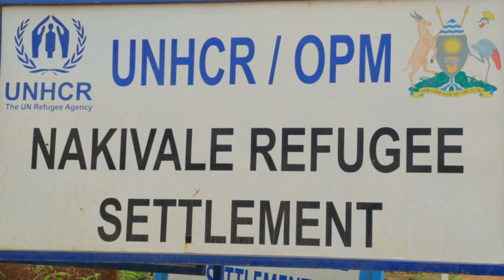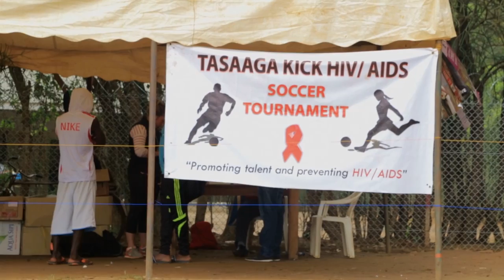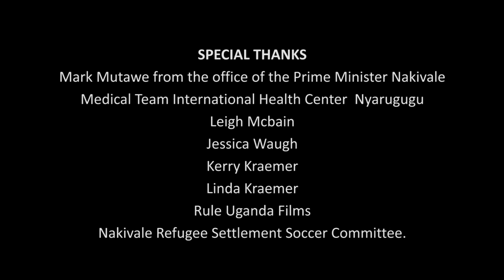TASAAGA KICK HIV/AIDS SOCCER PROJECT Youtube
Soccer is a universal language. TASAAGA uses the power of soccer in the education of HIV/AIDS and health promotion among young people between the ages of 8 and 18 years. The soccer program provides Ugandan young people with the knowledge and support to remain HIV-free and develop skills to become self-reliant as they grow into adulthood.